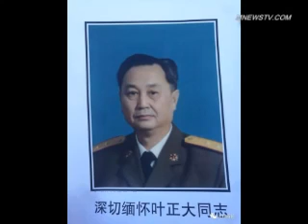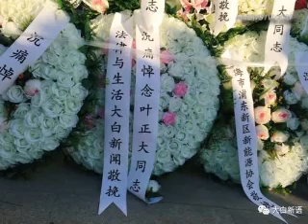叶挺长子遗体告别式 高层全“露面” 独缺江泽民